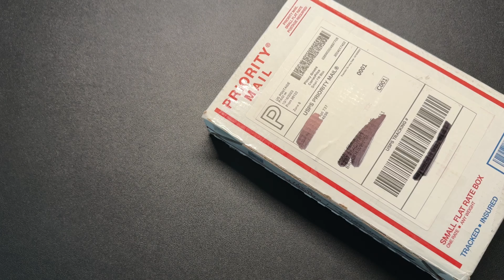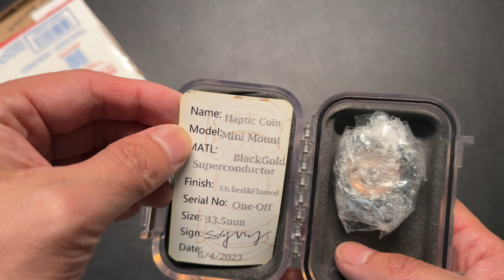NJT Handpower Haptic Coin - Mini Mount Black Gold Superconductor One-Off 33.5mm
I want to thank Shrey Selva for selling me this awesome One-Off Black Gold SuperConductor mini mount.